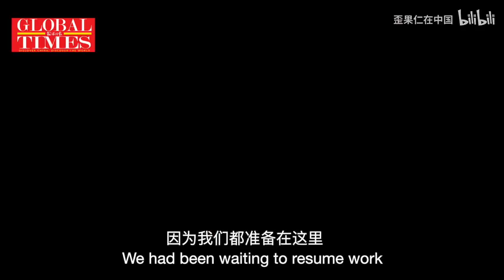中国LED芯片厂家：奥运订单都延迟或者取消了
“奥运会要延期了，现在这些订单都要取消或者延期，”中国LED芯片企业主说疫情对整个显示屏行业影响比较大。